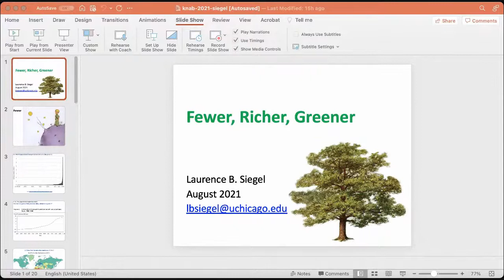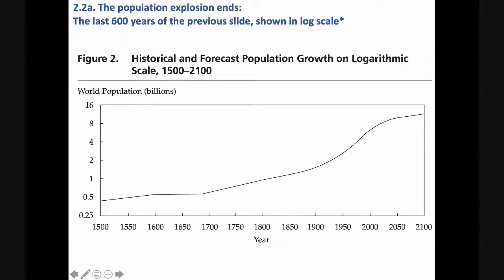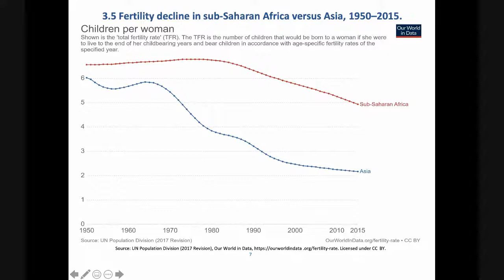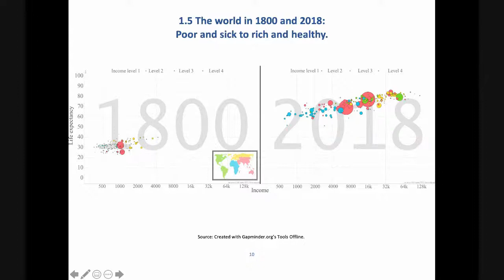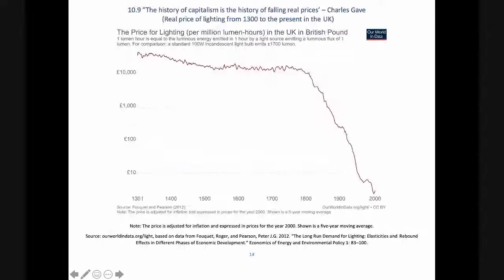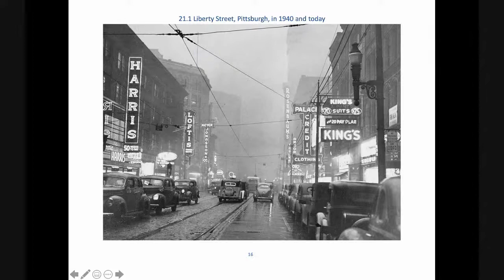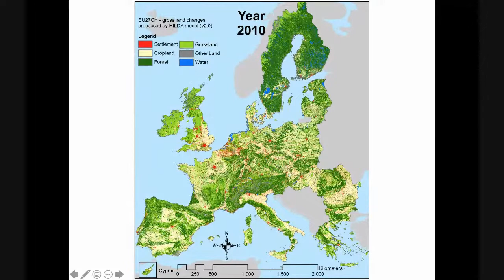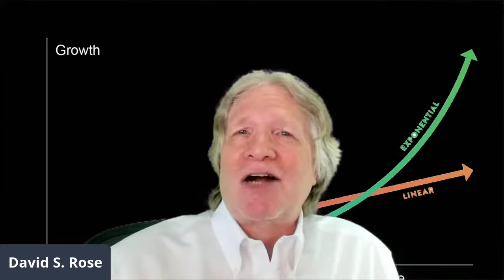Why & How to Protect Yourself From Apocalyptic Thinking with Larry Siegel, David Rose, Ric Edelman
"Most of the time, the end of the world doesn't happen." - Howard Marks on Sept. 19th 2008

Doomsday scenarios can cloud our thinking and misguide our investments. Why do so many people fear the future? Is their concern justified, or can we look forward to greater wealth and continued improvement in the way we live?

Many people believe that our world is experiencing stagnant economic growth, climatic deterioration, dwindling natural resources, and an unsustainable level of population increase. The world is doomed, they argue, and there are just too many problems to overcome.

But is this really the case? The world is full of challenges, and we need to tackle them head on. But we need to teach our children, and adults, the facts about how we went from an almost entirely impoverished world to a moderately affluent one in the last 250 years, and how they can help that trend to continue and flourish in those parts of the world that have not benefited as much as we have.

And, to become better investors, we need to understand how to take advantage of the progress that is almost certain to take place within our lifetimes and beyond.

Laurence B. Siegel (Larry Siegel) is the Gary P. Brinson director of research at the CFA Institute Research Foundation and author of Fewer, Richer, Greener; David S. Rose, a serial entrepreneur, angel investor and Associate Founder of Singularity University; and Ric Edelman is a three times ranked #1 independent financial advisor by Barron's.

 Things we'll discuss:

- Where and why the world has improved-and will continue to improve
- How the dramatic slowing in global population growth spreads prosperity from the developed to the developing world
- How technology is helping billions of people rise above levels of mere subsistence
- How to develop independent thinking and find your own fact based position
- How to build resilient portfolios which also capture the upside of technological growth and innovation.